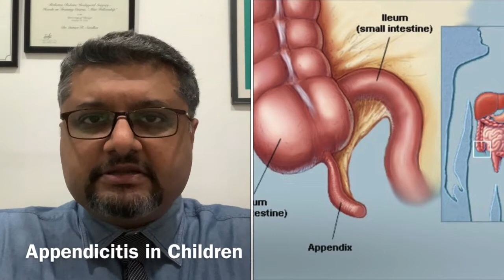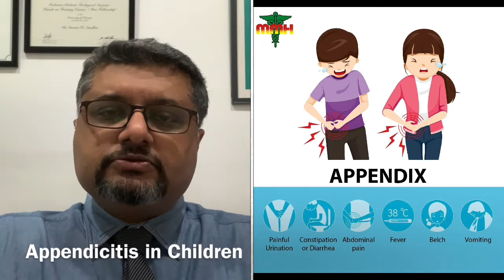Decoding Appendicitis in Children - Guide for Parent's | Dr. Gursev | Pediatric surgeon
A short talk on Appendicitis in children, where we'll understand its signs and symptoms, how it presents in young patients, and the available treatment options. Gain valuable insights into this important pediatric health topic.

For Consultation with Dr. Gursev Sandlas,